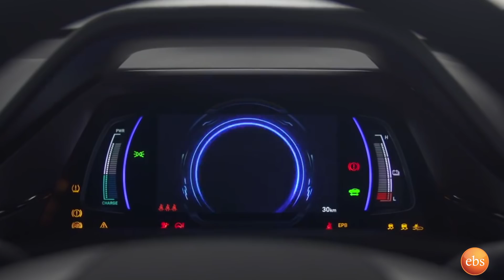Seifu on EBS: "አረ ተው .... እኔ የት ልሄድ?" አትሌት ሀይሌ ገ/ስላሴ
"አረ ተው እኔ የት ልሄድ?" አትሌት ሀይሌ ገ/ስላሴ